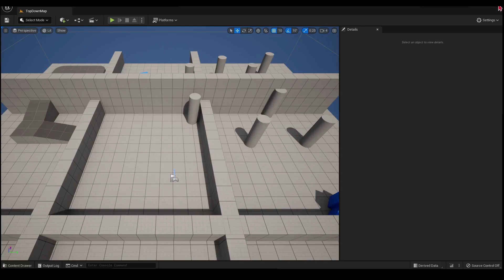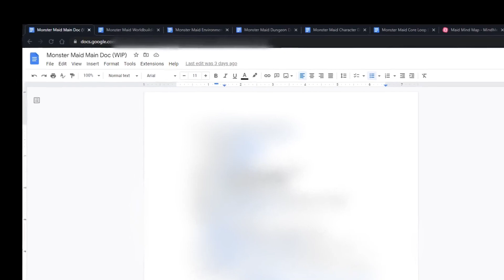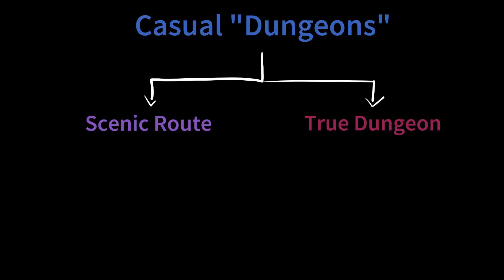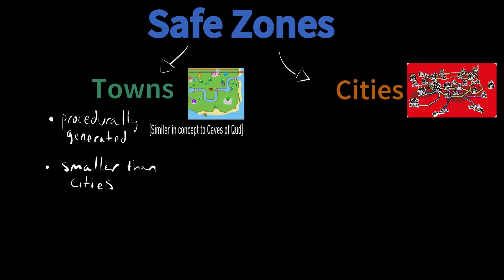Devlog 0: Making Our Dream Game. Spoilers: It's about friendship, adventure, and capitalism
First devlog for our game: an RPG that focuses on the adventures of a party of merchant monster maid pals as they explore a new world.
This video mainly just goes over some background of how we started working on this game, inspiration for the game, the main gameplay elements we're focusing on, and a brief description of the main character.

We know you aren't supposed to start with your dream game, but, like many other humans, we will ignore the warnings until we experience the pain for ourselves :D